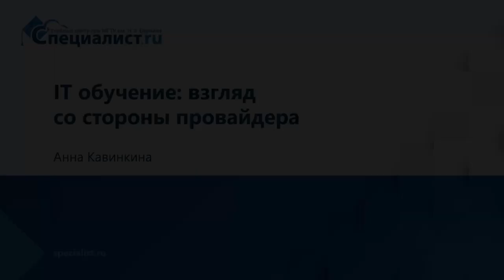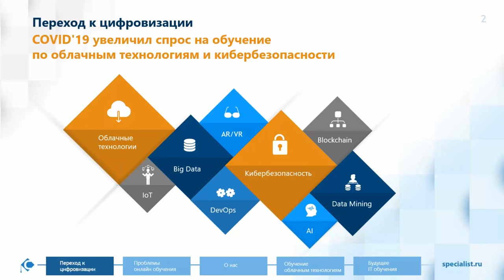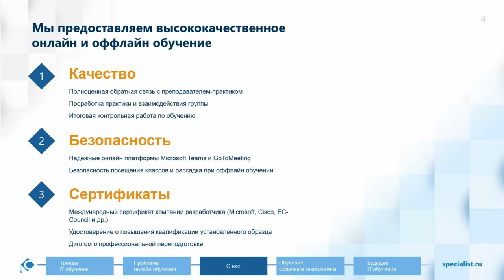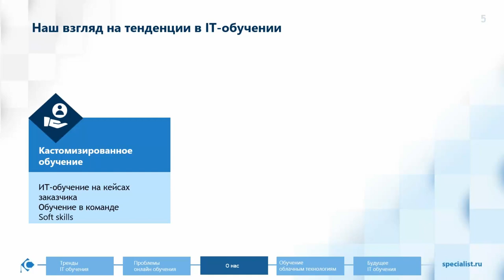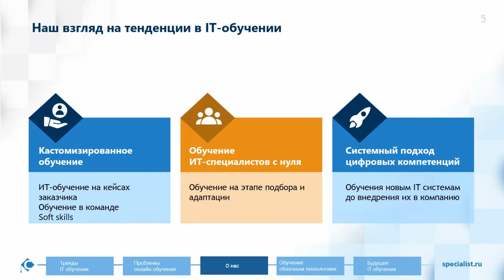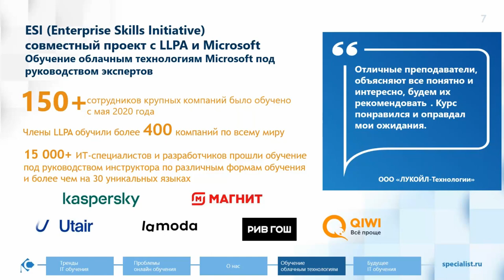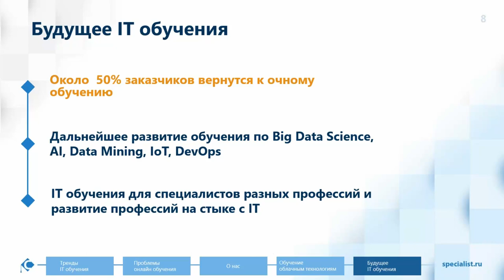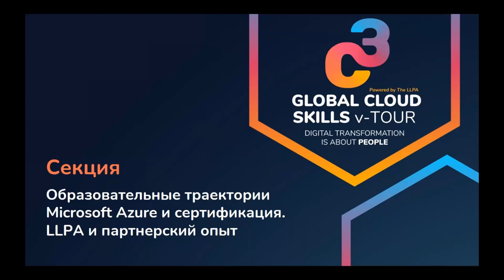Global Cloud Skills: ИТ-обучение в компании: взгляд со стороны провайдера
15 апреля 2021 года состоялась международная онлайн-конференция C3 Global Cloud Skills v-Tour
Спикер:
Анна Кавинкина - руководитель корпоративного отдела УЦ «Специалист»